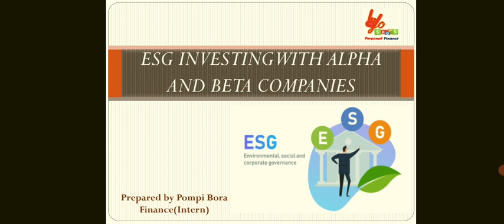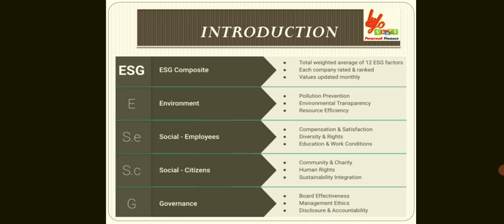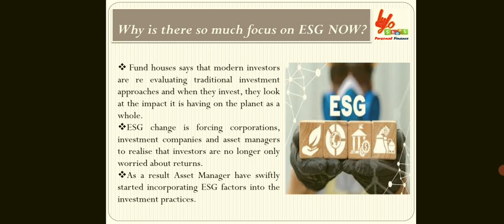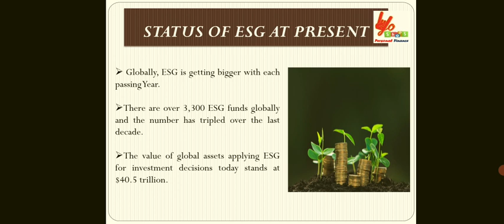ESG Investment Plan in Hindi | ESG Investment Stategy with Alpha and Beta ratio | Why invest in ESG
In this video ESG Investment Plan in Hindi | ESG Investment Stategy with Alpha and Beta ratio | Why  invest in ESG
Video from Yoshops.com